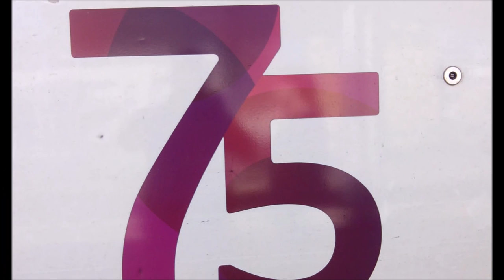OMSI 2 con TEISA 1920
Hoy pues propongo algo antes de terminar este video,Vamos en el bus de los años 1990 de la empresa Teisa,espero que os guste!!